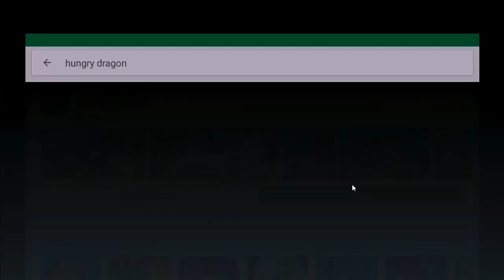FINALMENTE SAIU LANÇAMENTO MUNDIAL DO HUNGRY DRAGON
PROGRAMAS QUE USO EM MEUS VÍDEOS :

PIXEL LAB
PS TOUCH
KINE MASTER
POWERDIRECTOR
AZ SCREEN RECORDER PRO
SCR